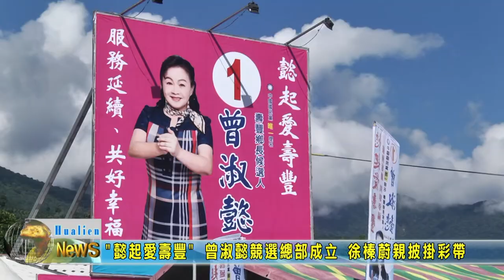20221112 05 懿起愛壽豐 曾淑懿競選總部成立 徐榛蔚親披掛彩帶